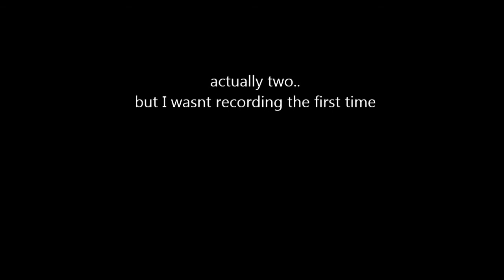Pants TV #4 - The mine of the tiger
A brief Pants TV with a very specific goal, and happy to report this time - Success!

Boost it up to 720p and enjoy!